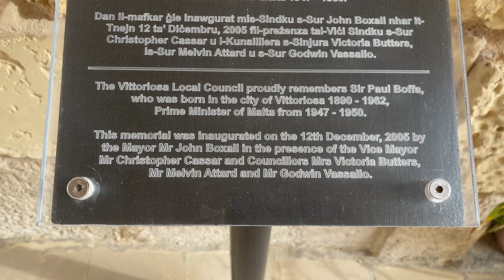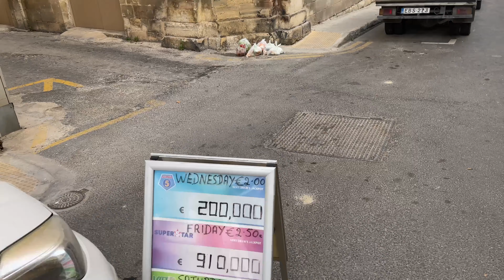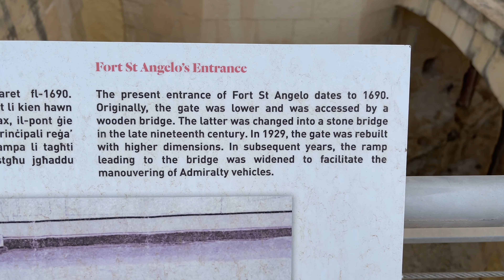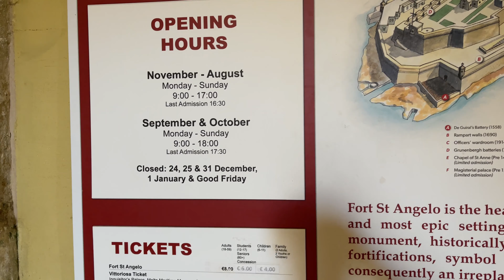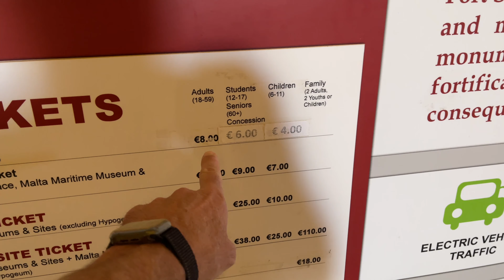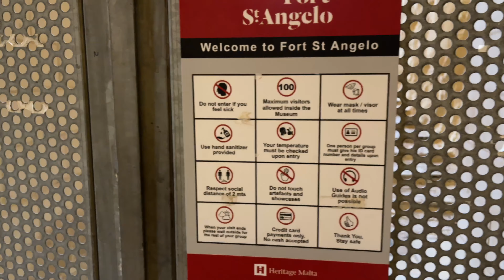Birgu, Il-Birgu, ɪlˈbɪrɡʊ, Vittoriosa, Città Vittoriosa an old fortified city. - Birgu Malta - ECTV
Birgu (Maltese: Il-Birgu [ɪlˈbɪrɡʊ], Italian: Vittoriosa), also known by its title Città Vittoriosa ("Victorious City"), is an old fortified city on the south side of the Grand Harbour in the South Eastern Region of Malta. The city occupies a promontory of land with Fort Saint Angelo at its head and the city of Cospicua at its base. Birgu is ideally situated for safe anchorage, and over time it has developed a very long history with maritime, mercantile and military activities.

Birgu is a very old locality with its origins reaching back to medieval times. Prior to the establishment of Valletta as capital and main city of Malta, military powers that wanted to rule the Maltese islands would need to obtain control of Birgu due to its significant position in the Grand Harbour. In fact, it served as the base of the Order of Saint John and de facto capital city of Malta from 1530 to 1571. Birgu is well known for its vital role in the Great Siege of Malta of 1565.

In the early 20th century, Birgu had a population of over 6000 people. Over the years this decreased, and the population stood at 2,629 in March 2014.

Phoenicians, Greeks, Romans, Byzantines, Arabs, Normans, the Angevines, the Aragonese and the Order of Saint John all contributed to the development of Birgu.[1]

In the Middle Ages, the islands' communal organisation in this period pitted the Mdina town-council, or Universitas, against the independent entity centred around the Castrum Maris. Many inhabitants of Birgu, and the neighbouring villages argued that they were not liable to pay taxes to the Mdina town-council, as they fell within Castrum Maris jurisdiction. For example, this was the case with the inhabitants of Żejtun, who refused to pay the taxes due to the Mdina council in 1473,[2] even if as late as 1494 they were expected to take refuge in Mdina, rather than Birgu.[3]

After being driven out of Rhodes by the Ottoman Empire, the Order of Saint John were granted Malta as their new home. In 1526, the Order sent a commission made up of eight knights to Malta, representing each of the langues. They described Birgu as a small defenceless town with old houses in poor condition.[4] When they arrived in 1530, they decided to make Birgu the capital city of Malta, since the former capital, Mdina, was inland and did not suit their naval requirements.[5]

The city was fortified in the 1530s and strengthened in the 1550s in preparation for an attack by the Ottoman Empire. This included the construction of the Castle of St Angelo, a large fortification separated from the city by a narrow channel, instead of the ancient Castrum Maris.[6] The castle was connected to the city by means of a drawbridge.[7]

Birgu was the site of major battles between the Knights and the Ottoman Empire during the Great Siege of Malta in 1565. After four months of successful defence by the Knights, the city was almost captured by the Ottoman army in August, but was recaptured by the Knights under Grand Master Jean Parisot de Valette. Reinforcements from Sicily arrived a month later, and the siege was abandoned by the Ottomans. After this, a new capital city was built on Mount Sceberras, bearing the name Valletta. In 1571, the Knights transferred their convent and seat to the new capital and Birgu lost some of its importance. Despite this, after the Siege, Birgu was given the title Città Vittoriosa, Italian for "victorious city".[5]

After the taking of Malta by Napoleon in 1798, French forces were garrisoned in the city. Soon after the Maltese rebelled and the Grand Harbour area was blockaded by Maltese rebels aided by Britain, Portugal and Naples. The French eventually capitulated in September 1800, and Malta became a British protectorate. The Royal Navy's Mediterranean Fleet established its base in Birgu, and British forces remained stationed in Birgu until 1979.

In 1806, Birgu's gunpowder magazine exploded, killing over 200 people.[8]

Birgu was heavily bombed during World War II due to its proximity to the Malta Dockyard. A number of historic buildings were destroyed, including the Birgu Clock Tower and the Auberge d'Allemagne.

In recent years, due to an agreement made by the Maltese Government with Sovereign Military Order of Malta, this Catholic Order of Knighthood has returned to the Island. This agreement, which has a duration of 99 years, grants the Knights of Malta the exclusive use of Fort St Angelo in Birgu.[9]